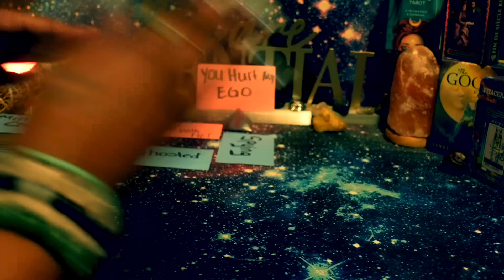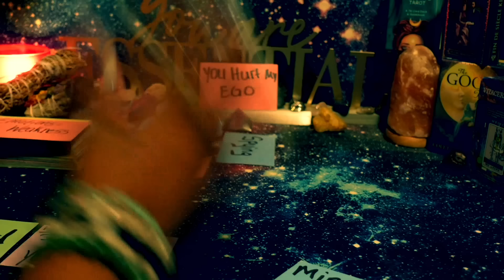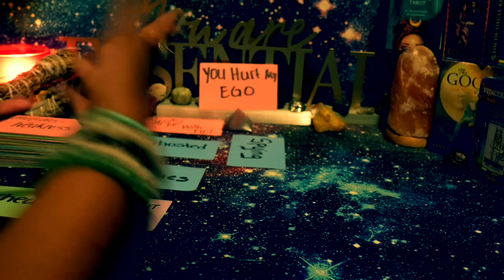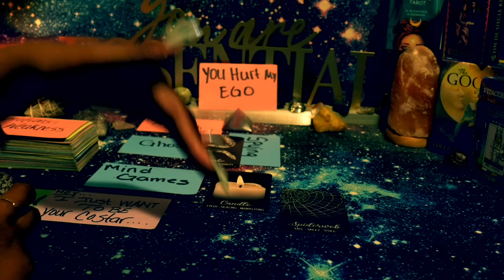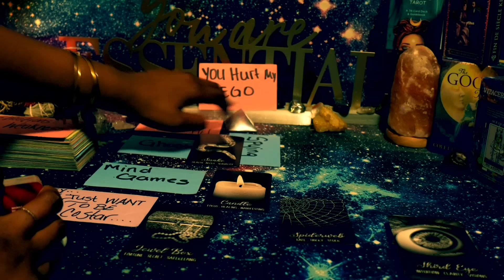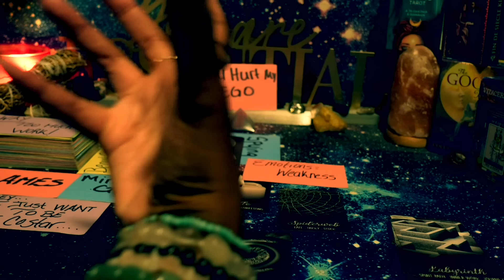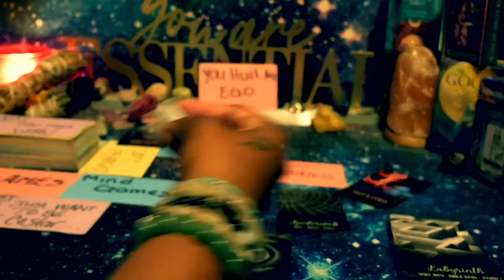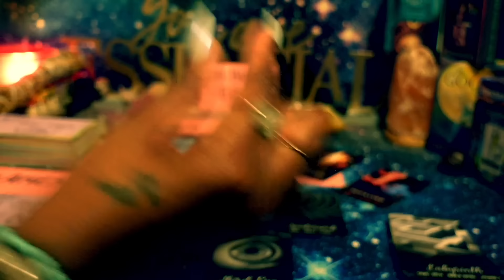AQUARIUS♒️The way you flipped their game & WON???🥶 THIS HAS CHANGED THEM FOREVER! THEY'RE DOWN BAD😭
the_empress777_